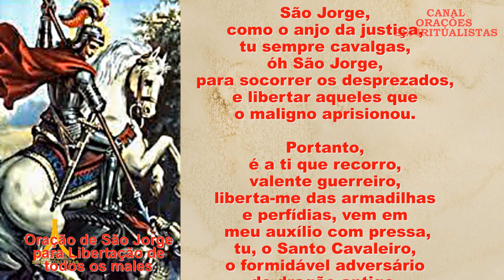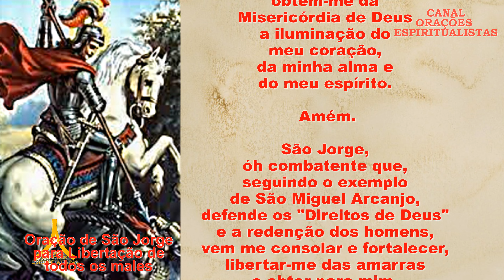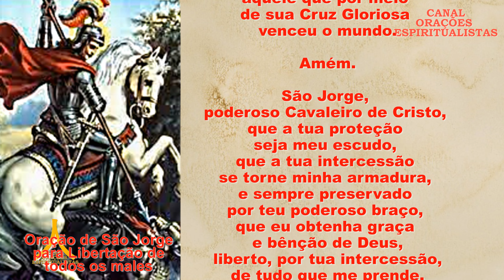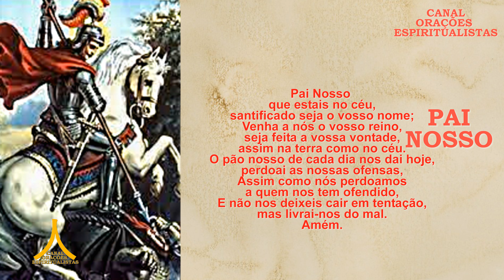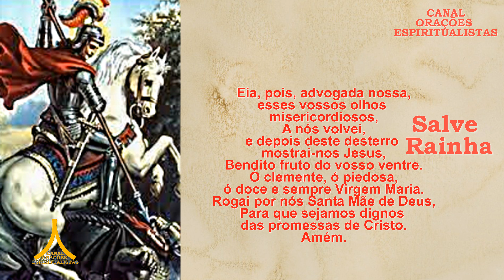Oração de Libertação de São Jorge